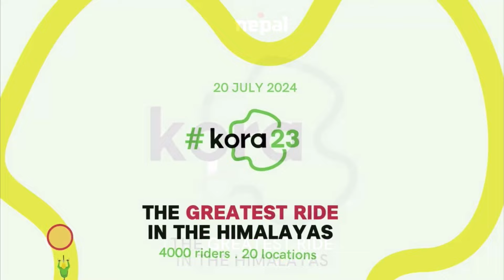Kora Challenge Kathmandu 2024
The 14th edition of Kora, the Biggest Ride in the Himalaya was held on Saturday, 20th July / Shrawan 5, all over Nepal. Over 4000 cyclists rode in over 15 locations in Nepal, covering over 200,000 kms. Every year, they also ride to raise funds for charity, this time to upgrade the Pump Track in Nepalgunj.

Started in 2011 with just 35 riders, the Kathmandu ride has always started and ended in Old Patan, and makes a clockwise circuit of Kathmandu in 50 km, 75 km, 100 km and a newly introduced Ultra distance of 140 kms. Every year, the event happens on the third Saturday of July. The Kathmandu edition is still the largest.

This year Lalitpur Metropolitan City, teamed up with Kora 2024 to co-host the cycling festival and made the Kathmandu edition an event of the city.

“Lalitpur aims to be a smart cycle-friendly city, and without a critical mass of inhabitants riding cycles, we can never reach that status,” said Mayor Chiri Babu Maharjan. “Events like the Kora help this process of getting more and more people cycling, and creating a cycle culture within the city”, he added. “We have been promoting cycling by investing in cycling infrastructure such as cycle lanes and cycle stands and supporting women cyclists and now, we are happy to partner with home grown initiatives like Kora” he said, announcing this partnership.

Inclusion and women participation in particular has been a big focus of the Kora. It also helps that there are several initiatives in Lalitpur that are working on cycling training for women, which leads to an important aspect of empowerment through cycling in the community.

“At Team Kora, wish to cultivate a healthy community of riders all over Nepal, who come out to ride for fun. Everything we do at the kora, from distributing quality jerseys and neck bands, rewarding every rider with a medal, bringing several different stakeholders together, all go towards building this community. The critical mass of cycling enthusiasts (specially women riders) that this might result in is an absolute bonus”, says Raj Gyawali, Founder of socialtours and the person who designed the Kora Cycling Challenge back in 2011.

The Kora Cycling Challenge is organised by socialtours, Cycle City Network Nepal and Pangro Trade and Service Pvt. Ltd. The main partners of this edition of the Kora in Kathmandu are the Lalitpur Metropolitan City, USAID Clean Air, Nabil Bank, Australian Embassy, Turkish Airlines and the Himalayan Everest Insurance. It is also supported by around 60 other organizations, groups and individuals – from cycle shops, photographers, cafes, design companies, IT companies, gear manufacturers, local clubs, restaurants, hotels etc – all contributing towards building a healthy community – connected by the love of a healthy sport.

cycling
cycling olympics 2024
cycling workout
cycling 2024
cycling olympics
cycling highlights
cycling olympics 2024 live
cycling motivation
cycling for weight loss
cycling class
cycling 2024 today
cycling across america
cycling around africa
cycling a fish tank
cycling at the olympics
cycling around the world
cycling across europe
cycling-about
cycling across 38 miles of ice
cycling at the 2024 summer olympics
a cycling journey
a cycling holiday
amy cycling adventures
air cycling exercise
kora challenge
kora challenges in fortnite
korra challenges
korra challenges amon
korra challenge fortnite
korra challenges - iFly
korra challenges emerge from water
kora challenge 2024